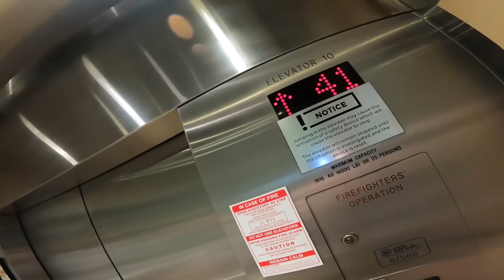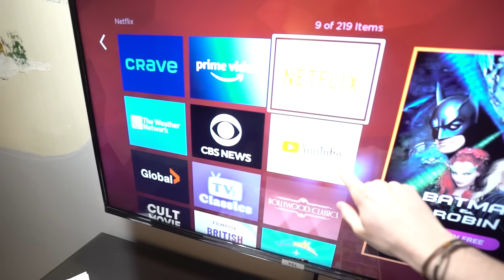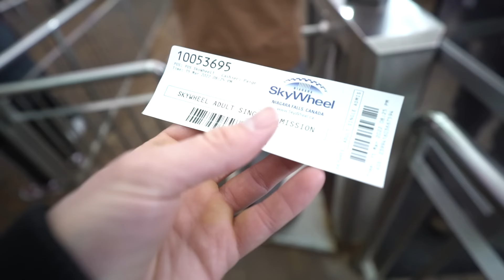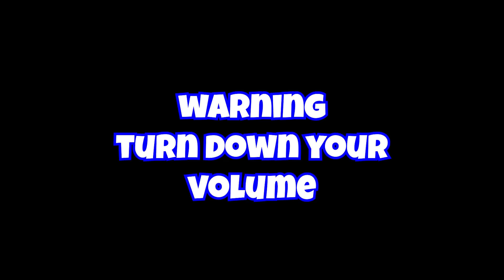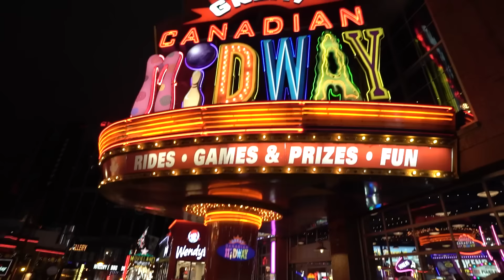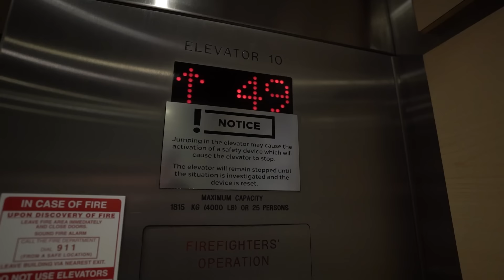$50 VS $2000 Hotel BUDGET Challenge! (24 Hour)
Jake stayed in a $2000 presidential suit while Logan stayed in a $50 dollar motel.
This Hotel Budget Challenge was an amazing adventure filled with laughs, gold flakes and a couple of Burgers!

Should we do a 24 Hour Challenge in a LIMO??

Also 1 Like = 1 dollar